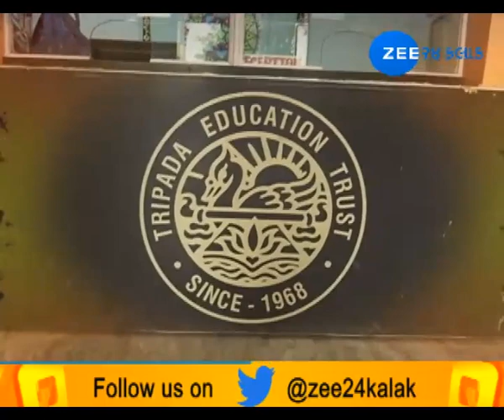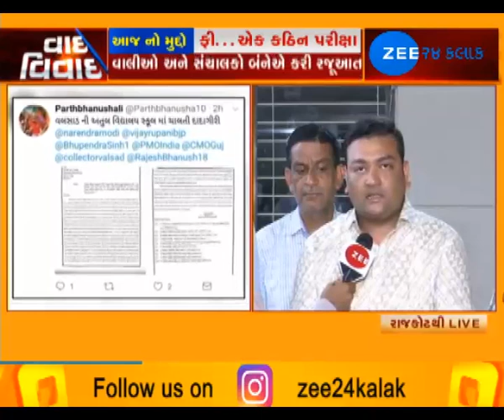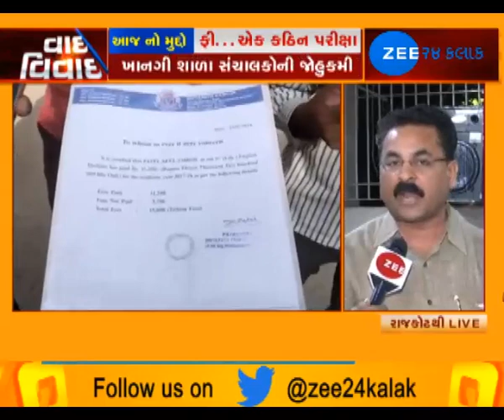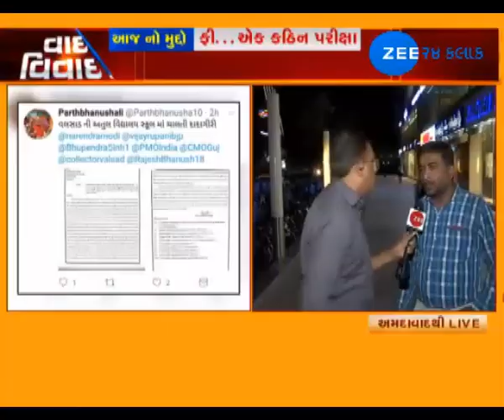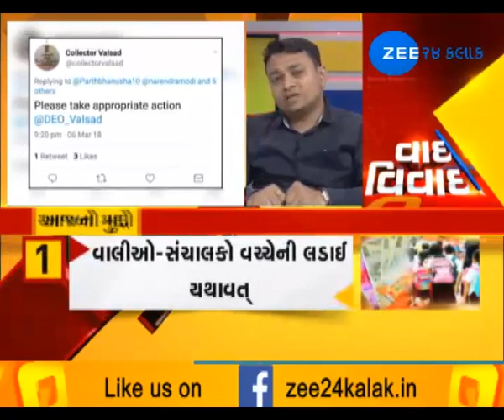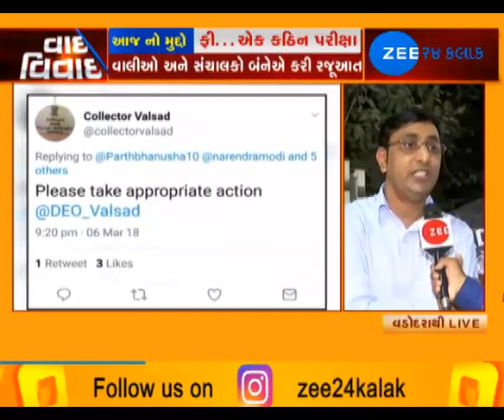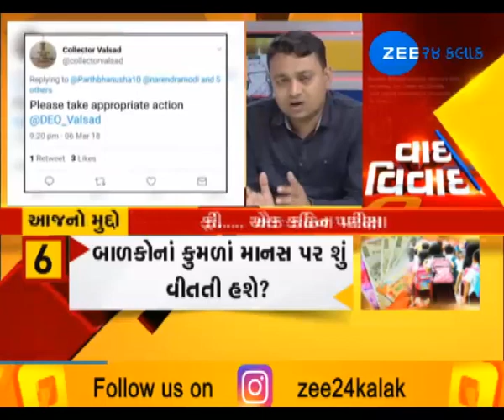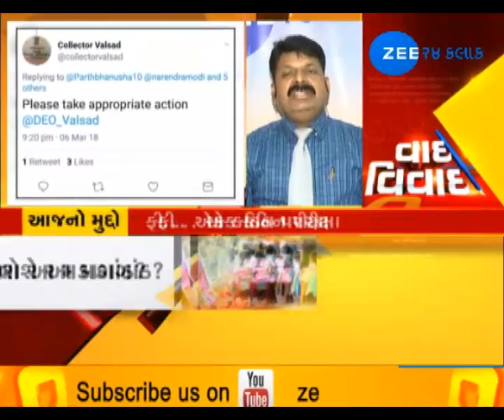VAAD VIVAD: Students in mess over school fee issue - Zee 24 Kalak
VAAD VIVAD: Students in mess over school fee issue